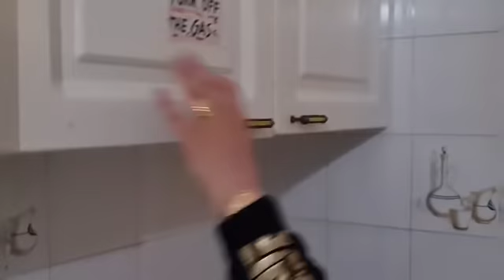لأول و أخر مرة جولة في بيتي مع ذكر الاسباب🥲🏡كل_شي_مع_نغم